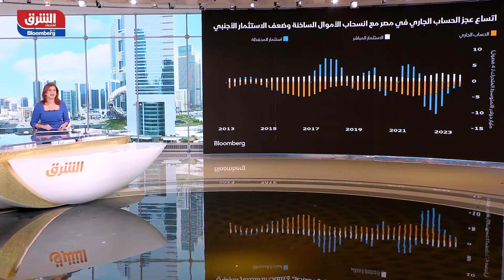هل تخلصت مصر من أزمة النقد الأجنبي؟.. خبيرة: لم يحدث تعويم كامل للجنيه - الصباح مع صبا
قالت كارلا سليم  خبيرة اقتصادية – Standard Chartered MENA إن مصر تمكنت من إحداث تحسين كبير في السيولة، وجزء من استثمارات أبو ظبي وصل لمصر، ومن ناحية أخرى ارتفع صافي احتياطيات النقد الأجنبي لمصر إلى أعلى مستوى له منذ حوالي عامين، بعد صفقة استثمارية تاريخية مع الإمارات. ذكر البنك المركزي المصري في بيان، أن الرقم ارتفع إلى 40.4 مليار دولار بنهاية مارس من 35.3 مليار دولار في الشهر السابق. يعد هذا أكبر احتياطي منذ فبراير 2022، وفقاً للبيانات التي جمعتها "بلومبرغ".